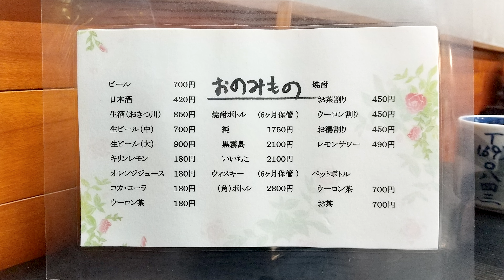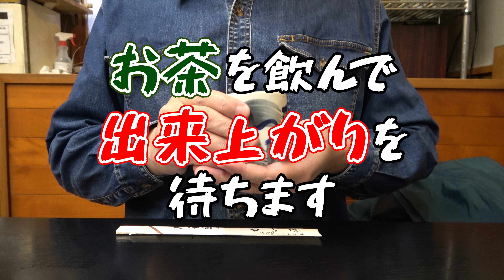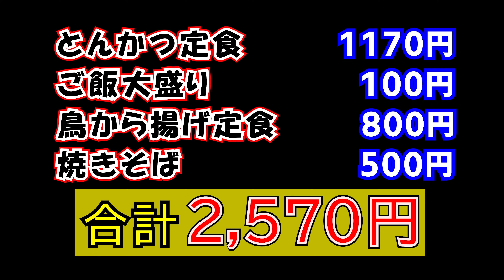【かつ平】安くてうまい！メニュー豊富な大衆食堂的とんかつ屋さんで色々と食べて来ました。名物の「焼きそば」は太麺に独特なソース味でとても美味しかったです。※お店の場所は静岡市清水区興津中町にあります。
静岡市清水区興津中町にある【かつ平】さんで「とんかつ定食」「鳥から揚げ定食」「焼きそば」を食べてきました。【かつ平】さんは本来とんかつ屋さんなのですが色々な定食や一品メニューもあるので大衆食堂的にもなっています。ボトルキープのお酒も何本も置かれていたので夜は居酒屋的にも利用できるようです。
とんかつ屋さんですので当然揚物が美味しいのはさておき、名物になっているのがなんと「焼きそば」でこれがコシの強い太麺に独特なソース味が付いていて絶品でした。地元のかたは大抵この「焼きそば」をたのむようでした。
興津にお越しの際はお店のかたがとてもフレンドリーな上にコスパも良く味も確かな地元密着のお店【かつ平】さんにぜひお越しください。

住所： 〒424-0204 静岡県静岡市清水区興津中町126